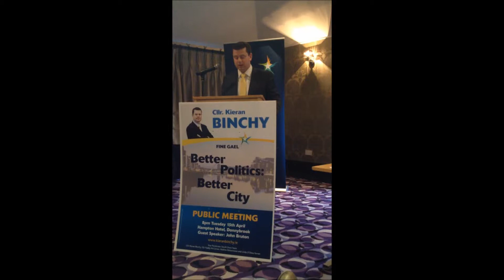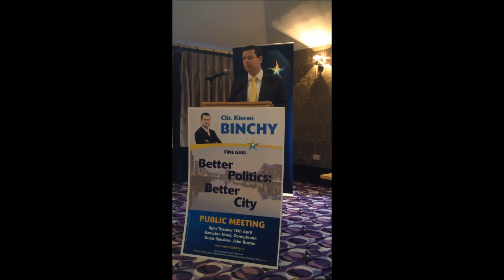John Bruton Speech Introduction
Public Meeting
15th May 2014
Cllr. Kieran Binchy
Deputy Eoghan Murphy
Former Taoiseach John Bruton